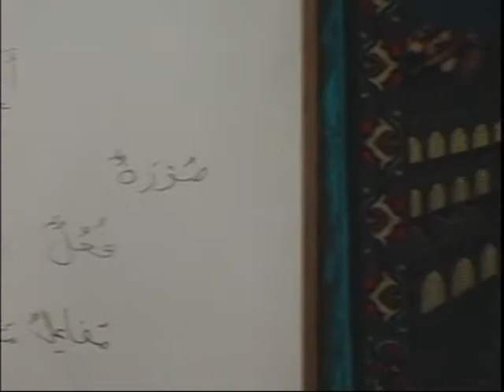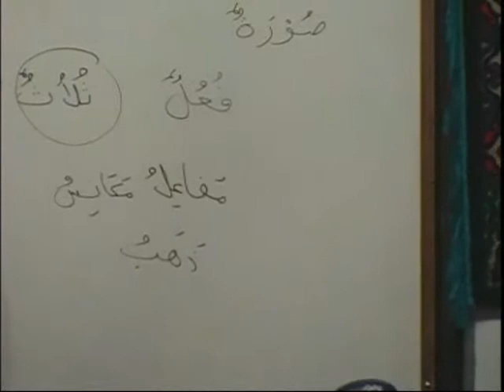Arabic Course: Book 2 - DVD 5 - PART B2